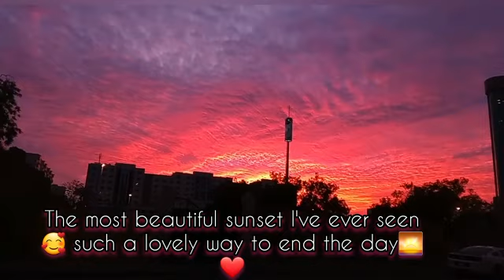SPRING VLOG2😍a day in my life#spring asmr 🏖⛰️⛰️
Grab a hot drink ☕and enjoy watching

SPRING VLOG2😍HAPPY MORNINGS🌊Relaxation😴Nature Sounds❤